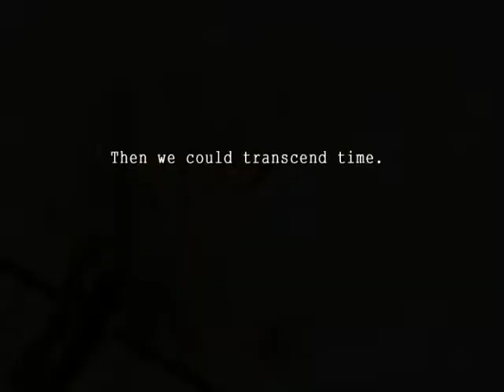Ever 17 - You's Scenario [Epilogue 2 / 2] (Finale)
Part 2 of 2 of the epilogue and the finale for You Tanaka's scenario from the now out-of-print visual novel, Ever 17.